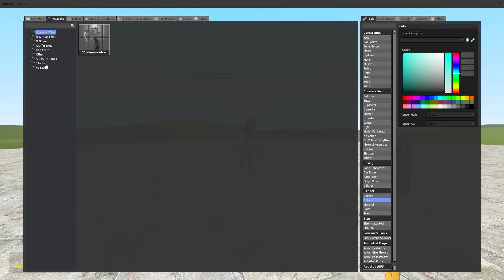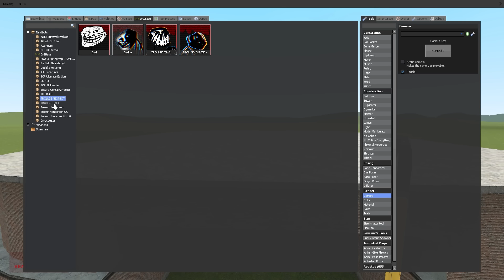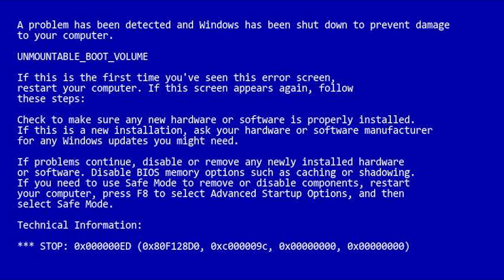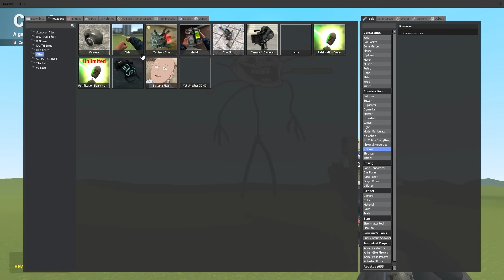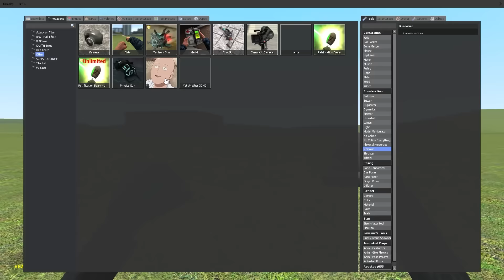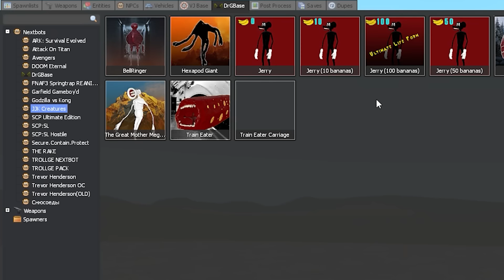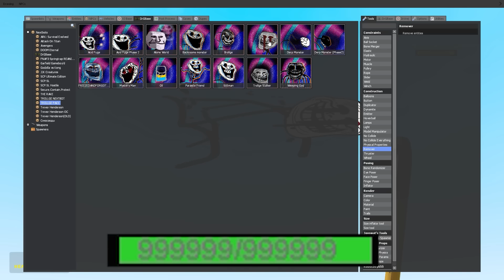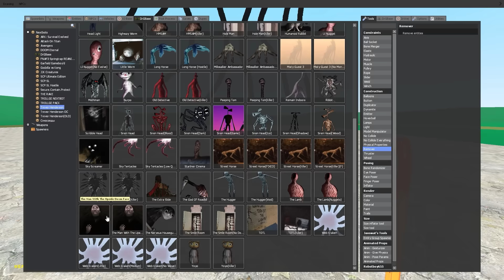FIGHTING all 19 TROLLGE Nextbots! (Garry's Mod)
Banana Joe meets the Trollge creatures in Gmod, he decides to see how strong they really are! Things quickly become difficult when the health jumps from 10,000 to 9,000,000! Will the Banana be able to defeat all 19 of Garry's Mods toughest trolls? Or is he trolling...